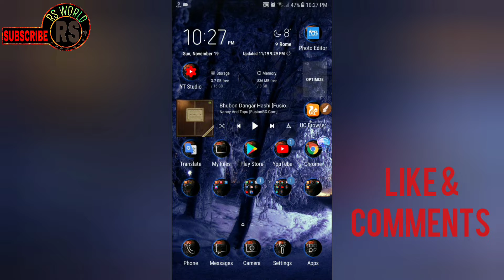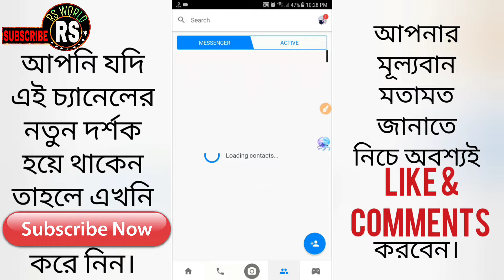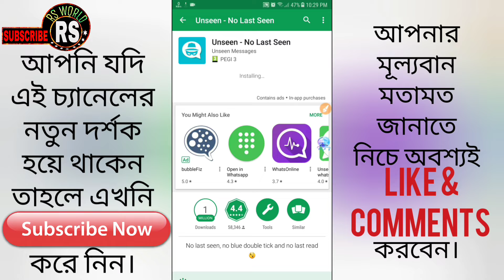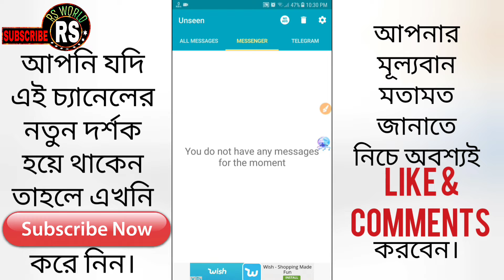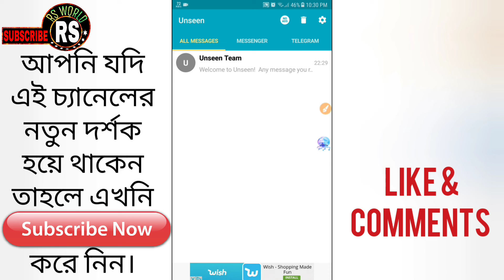এখন FB, IMO এবং Wahtsapp-এ ২৪ ঘন্টা 🌍ONLINE -এ থাকলেও কেহ বুজতে পারবে না। Facebook Offline Tricks.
Welcome to RS World channel. Here you can find a lot of tips and tricks about Android mobile in bangla. We are offering you to learn something new about android. We speak about new apps some hidden options and some awesome tips what can make your phone fast easy and smart.

এখন যদি আপনি ২৪ ঘন্টাও ONLINE -এ থাকেন কেহ বুজতে পারবে না। Facebook Offline Tricks.

ইমু ব্যবহারকারিদের জন্য সুখ-খবর!! ইমুতে কি লিখছেন সেটা কি আপনার বন্দু দেখে ফেলছে? এখনি হাইড করুন:-

আপনার প্রিয় মানুষটির অবস্থান এবং কোথায় কি করছে জেনে নিন। How to Track Location on Mobile:-

আপনি এই চ্যানেলের মাধ্যবে এন্ড্রয়েড মোবাইল স্মপৃক্ত সকল প্রকার তথ্য পাবেন। ধন্যবাদ।